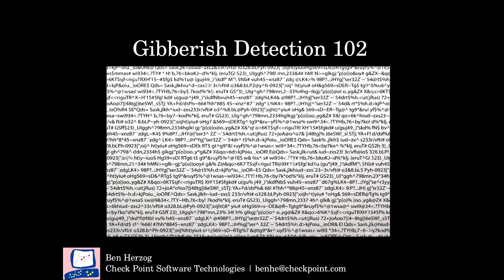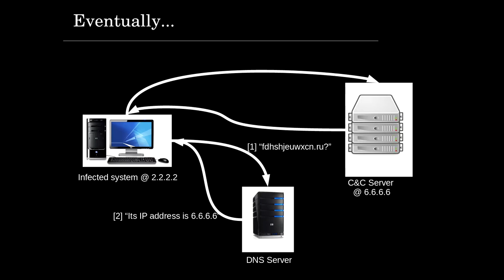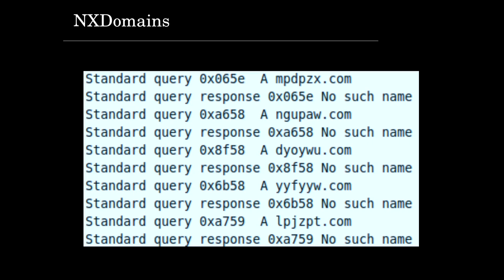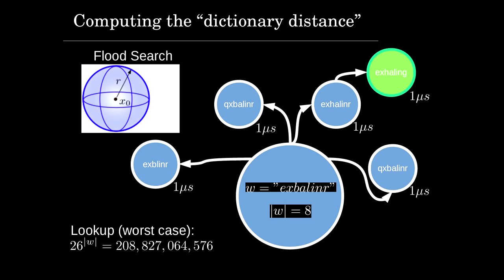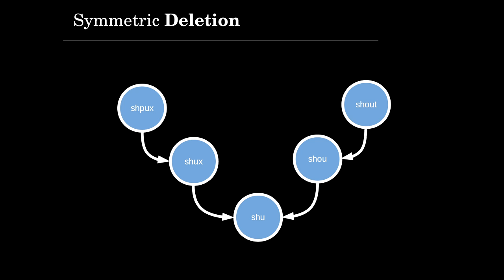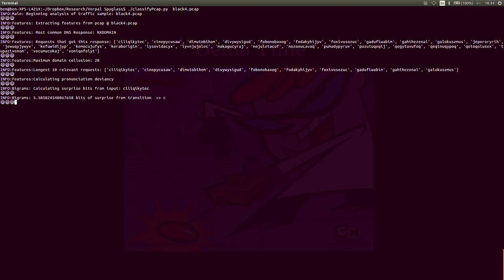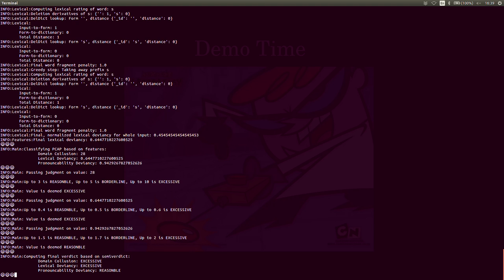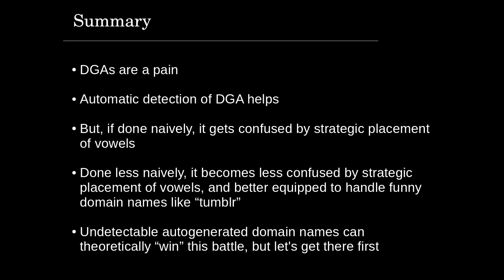Ben H.: Gibberish Detection 102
DGAs (Domain Generation Algorithms) have become a trusty fallback mechanism for malware that’s a headache to deal with, but they have one big drawback – they draw a lot of attention to themselves with their many DNS request for gibberish domains.

Ben H.